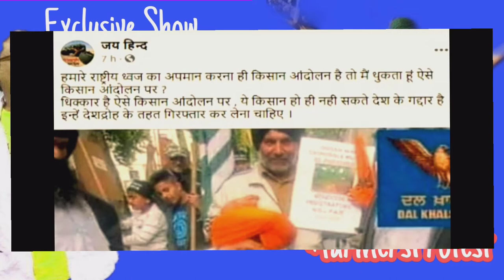नकली प्रचार करके किसानों की एकता को नहीं तोड़ सकते 😍 Fact Check by Exclusive Show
Regards!!